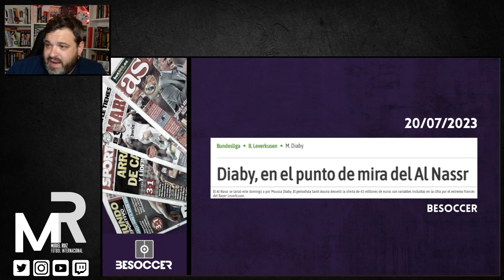✅ OFICIAL: DIABY AL ASTON VILLA | UNAI EMERY le quita este EXTREMO francés al fútbol SAUDÍ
Moussa Diaby (24|Francia) llega al Aston Villa para apuntalar el ataque que Unai Emery tendrá disponible para asentar su proyecto en la Premier League. Hablamos del encaje del extremo en el equipo de Birmingham, de sus características y de las claves de su fichaje.